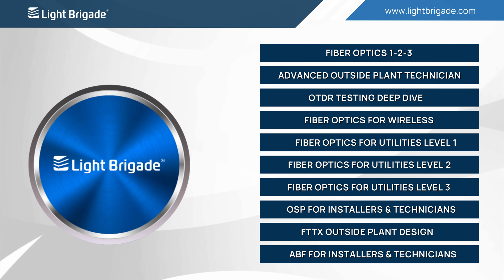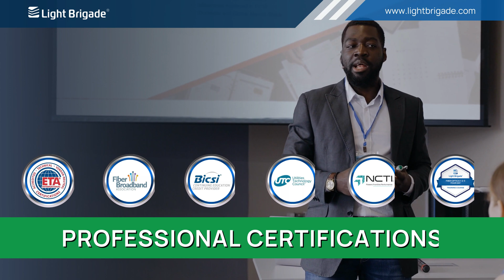Fiber Optic Certifications | Light Brigade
Many of our classes are eligible for independent certifications through third-party industry organizations and groups. These certifications are typically progressive levels and show competency in hands-on skills and technical knowledge.

In addition, many of our courses are eligible for BICSI Continuing Education Credits (CECs).

In today’s evolving technology landscape, customers want to know that your organization is focused on keeping up and ahead of industry standards. Investing in professional third-party certification for your workforce confirms your organization's commitment to the industry and that your team has the proven skills and knowledge to get the job done. Certification builds trust and credibility and is a significant competitive advantage.

Professional certifications are industry-accepted benchmarks that set their holder apart and are recognized as a professional achievement to distinguish the recipient as competent in their field. To achieve this recognition, certificate holders must complete training and pass exams developed by non-biased third-party industry experts. Subject matter experts collaborate to determine what is important and relevant to the industry and create certification programs that teach the skills and knowledge needed to be successful. Together with independent organizations, they develop certification exams that test current industry standards and compliance.

Organizations that invest in professional certification experience many benefits beyond highly skilled and dedicated team members. Employees who earn a certification feel valued, respected, and happier which can help reduce costly staff turnover. Certification instills confidence in creating problem solvers that execute projects with increased efficiencies, saving both time and money – significantly improving the bottom line.

Professional certification instills confidence in both your customers and workforce. Employees will know you are invested in their success and customers will appreciate your dedication to the quality of services you provide. Set yourself apart from the competition with a certified workforce that consistently delivers on customer service and increases customer satisfaction.

For over 35 years Light Brigade has offered worldwide, state-of-the-art, instructor-led, certified fiber optic training courses and hands-on skills training for industry professionals.  Light Brigade has trained over 80,000 technicians, installers, engineers, designers, and other support staff from a variety of industries worldwide, equipping them with the skills required to move forward in their careers.

👨🏽‍🏫 Interested in Fiber Optic Training or want to learn more about our Specialty and Custom Training Courses for your company or team?